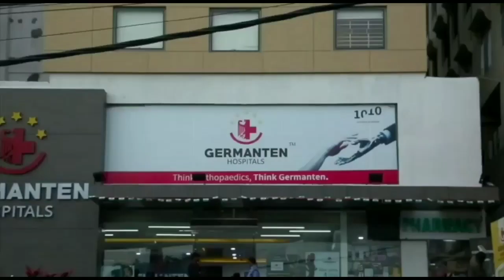Bollywood Zareen Khan Message on Ramazan.@ News1telangana.